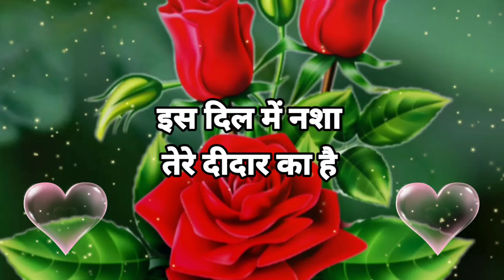महोब्बत में नशा तेरे प्यार का 🥀 Love shayari ❤️गजब लव शायरी🥰शायरी हिन्दी 💓 Good night ki shayari